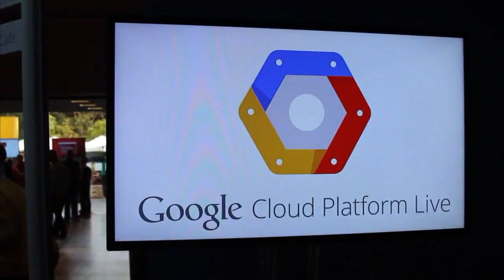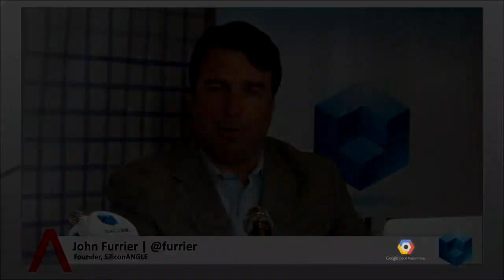Kevin Baillie, Atomic Fiction | Google Cloud Platform 2014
Kevin Baillie, Atomic Fiction, at Google Cloud Platform Live (2014) with John Furrier and Jeff Frick